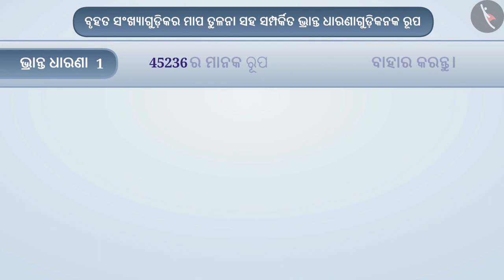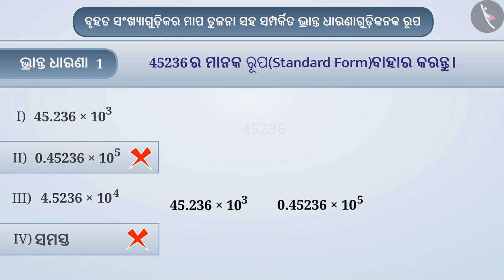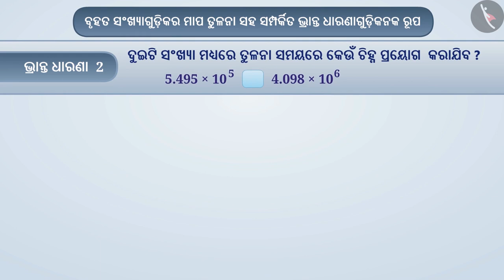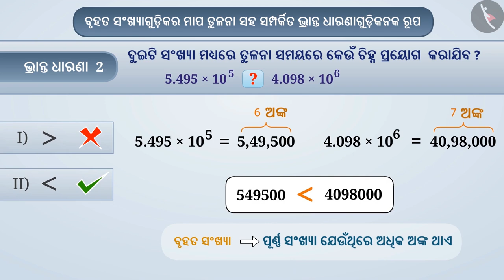ବୃହତ ସଂଖ୍ୟାର ମାନକ ରୂପ|Part 3/3|Large numbers in standard form|Odia|Class 7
ବୃହତ ସଂଖ୍ୟାର ମାନକ ରୂପ|Part 3/3|Large numbers in standard form|Odia|Class 7 | ଘାତାଙ୍କ ଓ ଘାତ  | कक्षा 7 | NCERT | ଘାତାଙ୍କ ଓ ଘାତ

Large numbers in standard form | Exponents and Powers | Grade 7 | NCERT | Exponents and powers

Welcome to part 3 of Large numbers in standard form. In this video, we will discuss various misconceptions and/or common errors related to Large numbers in standard form.